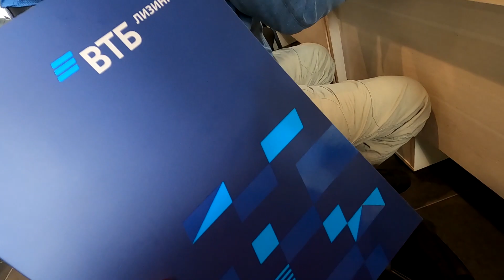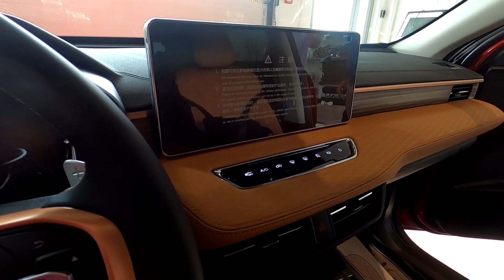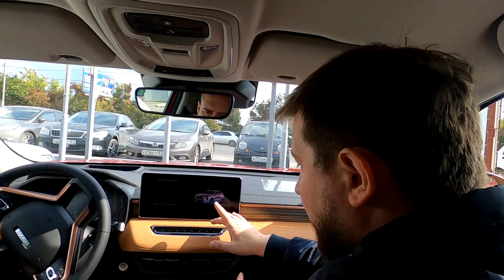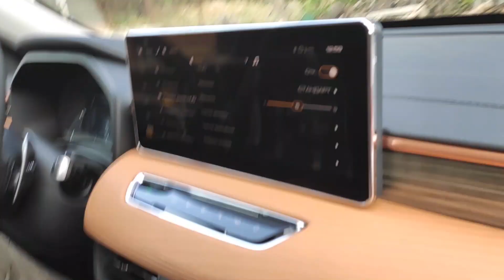Купили авто! Забираем с салона Haval Jolion. Подробнейший обзор от дилера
Недавно у нас в семье произошло важное событие, мы купили машину!

Началось всё с того, что мы намеревались прикупить бюджетное вместительное авто с большим багажником.

И почти уже сделали свой стопроцентный выбор - Lada Largus закрывала почти все задачи, которые мы хотели бы возложить на машину. Но после тест драйва появились сомнения, российские авто не вышли на тот уровень комфорта, который бы нас устраивал.

Решили приподнять ценовую планку - Skoda Rapid. Всё таки ВАГ это уже что-то. Тест драйв откровенно говоря не впечатлил... Но несмотря на это, мы готовы уже были брать автомобиль. Только вот не получилось, так как по заявленным ценам машин не было. Реально можно было забрать авто на 500тыс, а то и 700тыс(!) дороже цены, указанной в каталоге. А столько платить за низшую линейку авто мы не собирались, поэтому поехали по Китайцам.

Chery... Geely... Haval... В такой последовательности посещали дилеров. Выбор авто - сугубо индивидуальное понятие, но из всех китайцев мы только в Haval нашли комфортную коробку передач и начинку. Плюс возможность взять авто с полным приводом безмерно радовала нас, "жителей горы". Так началось наше знакомство с Haval Jolion.

По обычаю, пообещаем, конечно, снять видео спустя год владения автомобилем, но там уж как получится.

00:00 Первые эмоции
01:58 Подписание договора
04:12 Осмотр авто
05:45 ОБЗОР от Александра
28:36 Первый раз дома, впечатления от поездки
Всем привет! Мы - необычная обычная семья с Юга России. Купили участок на берегу реки Дон, построили дом, завели несколько детей и кота. На канале публикуем видео не только про DIY стройку нашего дома, но и про коммерческие объекты мужа. Так же снимаем влоги про быт, детей и хобби

По пятницам и в выходные дни выходят строительные видео
В остальное время мы выкладываем просто про нашу жизнь

Кто мы? Сколько нас?
1.Папа Алексей - бесконечно увлеченный человек
2.Мама Ирина - кулинар-программист 1С
3.Старший сын Кирилл (6 лет) - фантазёр-изобретатель-помогатель
4.Средний сын Ростислав (2 года) - герой, врачи давали ему шанс 1%
5.Младший сын Григорий (пока в животике) - ожидаем в ноябре
6.Кот Муфаса (полгода) - турецкая ангора, пришел к нам перекусить, но остался жить